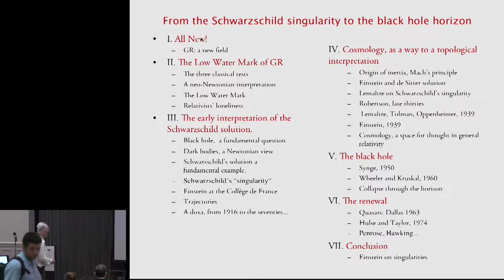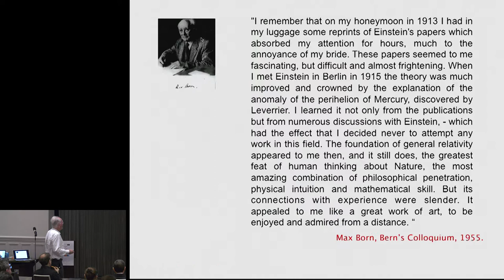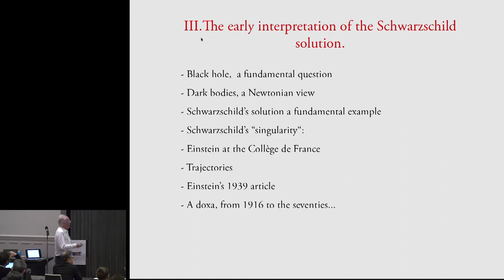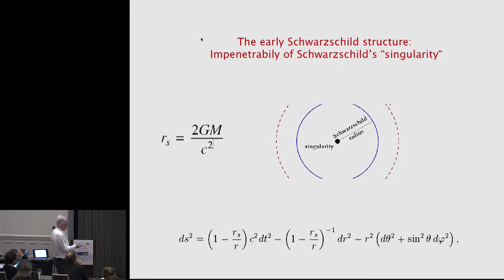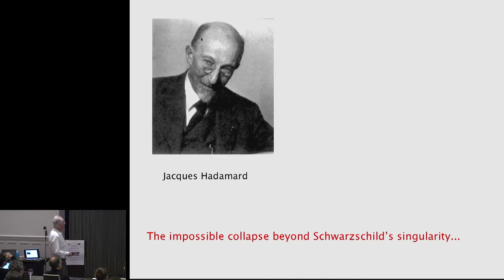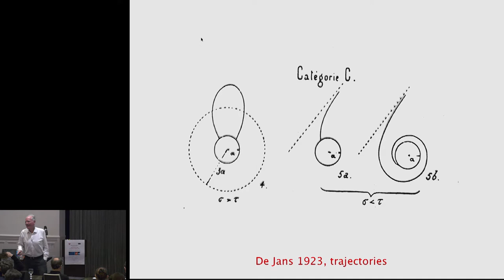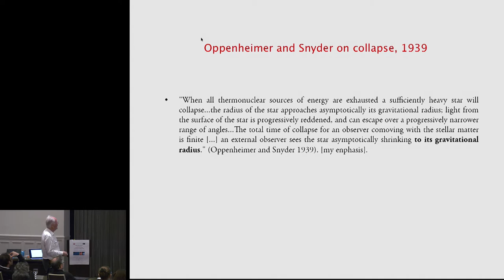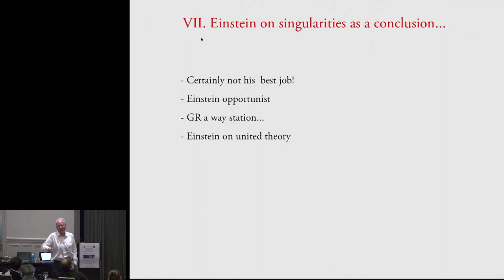Jean Eisenstaedt: Before the Black Hole Concept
BHI Second Annual Conference: May 9-11, 2018